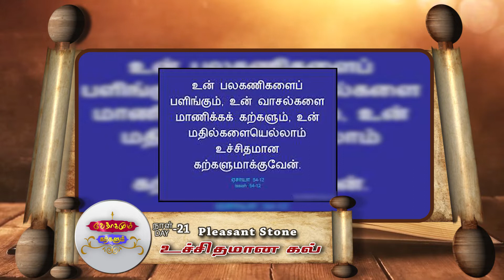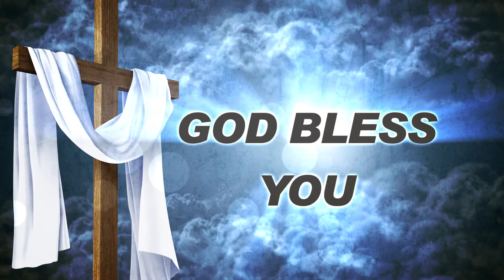Day 21| வேதாகமும் கற்களும்| உச்சிதமான கல் | Sathiyamgospel |25Mar22